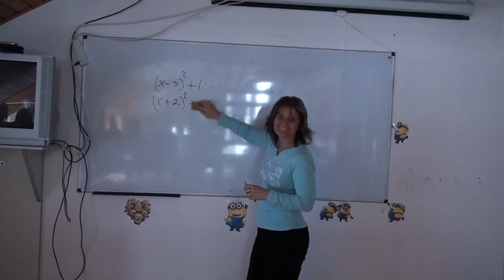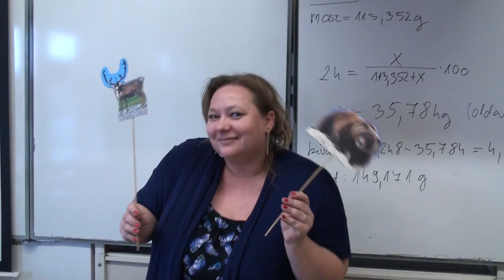Pharrell Williams - Happy (We Are From Tatabánya)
HAPPY FROM BÁRDOS LÁSZLÓ GIMNÁZIUM
Video inspired by the original 'Happy' music video by Pharrell Williams